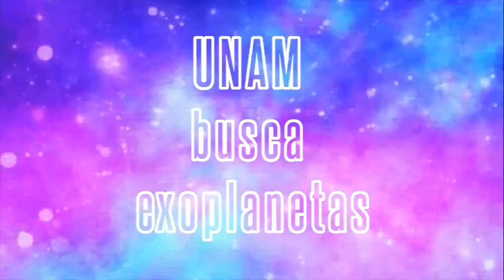La UNAM en busca de exoplanetas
El Instituto de Astronomía busca instalar un telescopio de 1 metro de diámetro para encontrar exoplanetas, en el Observatorio Astronómico Nacional de San Pedro Mártir en Baja California.